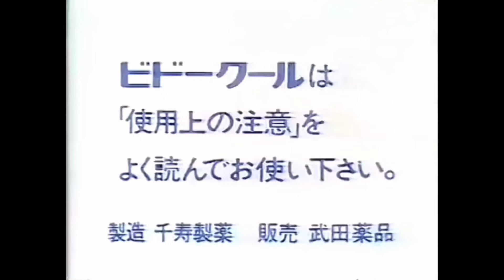CM 1984 ビドークール